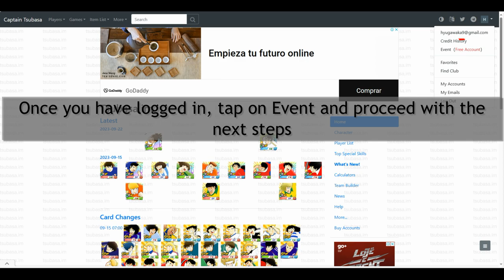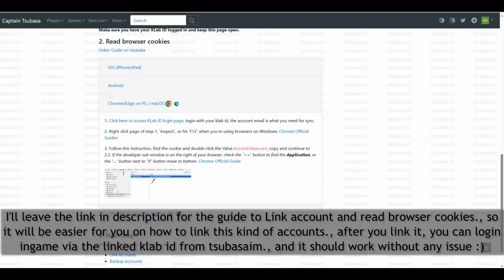How to get free CTDT account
tsubasa.im (this is the website where you will get free account)
(Guide on how to link account)